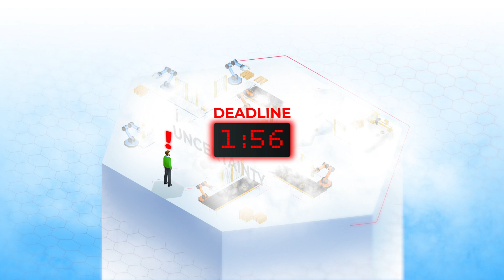Custom Automation Solutions from Hyperion Automation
With manufacturing and assembly demands increasing across the globe, automation solutions are essential to increase output and ensure safety of your employees. With Hyperion Automation, you can take your production to the next level with our customized industrial robots, vision systems, self-driving vehicles (AMR/AGV), and more engineering solutions which are all fully adaptable to your unique challenge.

Our process:

• Identify pain points in your production line and propose custom solutions.
• Working alongside you, design, build, program, and install automation systems designed to your specific needs.
• Ensure satisfaction through warranty and continuous service on new applications.

Ready to WIN?

—Transcript—

Manufacturing is a high-stakes game with constant challenges to increase output, improve quality and ensure safety for your people.

Even when the problem is apparent, the best path to success isn't always clear, and in an industry where deadlines are always fast approaching, there's no time to roll the dice on uncertain fixes.  The good news is you don't have to go it alone. Hyperion Automation's team of nimble and responsive engineers quickly identify pain points in your production line. From there, we plan your path to success using custom automation solutions that meet and exceed your specific objectives. We work alongside you to design, build, program and install automation solutions, including robotics, vision systems, self-driving vehicles and more.

When speed and output are not meeting your needs, systems with industrial robots allow you to increase efficiency without cutting corners.

When you don't have a human available for a complex step in your production, vision systems let you choose the right parts in the right order to keep your products up-to-spec.

And to lighten the workload of employees so they can focus on more important tasks, versatile machines such as autonomous mobile robots with customizable top module conveyors are a lifesaver.

New applications come with a warranty and a commitment to service so you can be confident in the longevity of your customized system.

Whatever your needs, expect to win with Hyperion Automation.  Custom solutions. Powerful outcomes. Level up your game at hyperionautomation.com